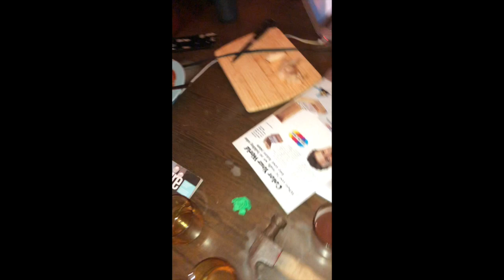underneath it all fan video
big no doubt fan